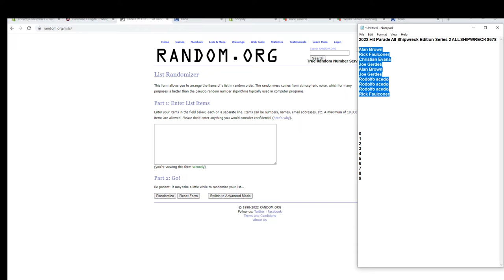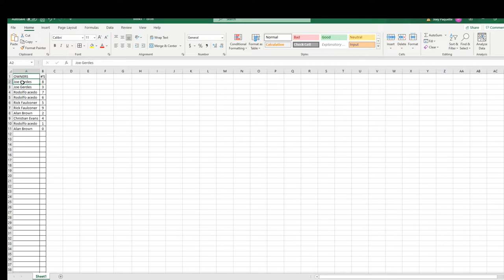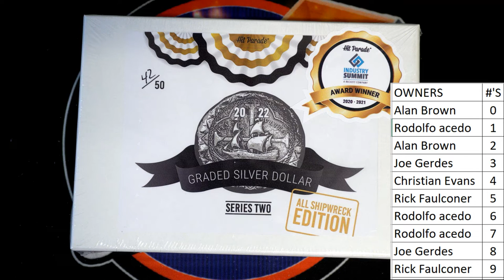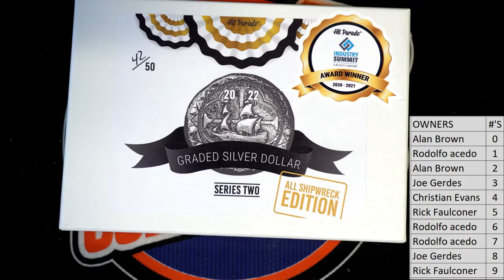2022 Hit Parade All Shipwreck Edition Series 2 ALLSHIPWRECKS678